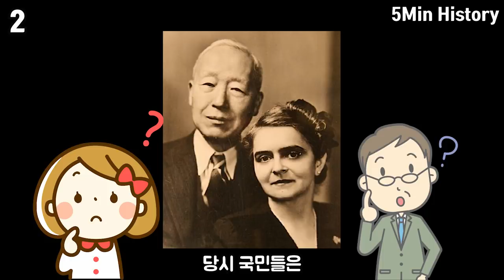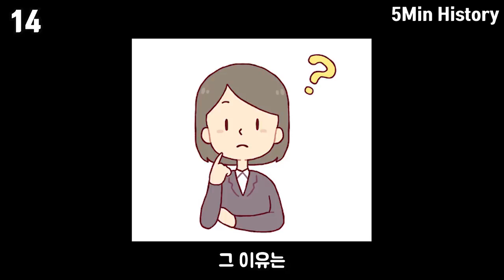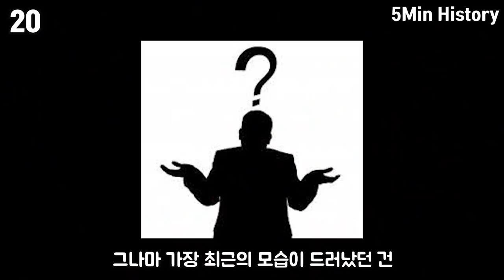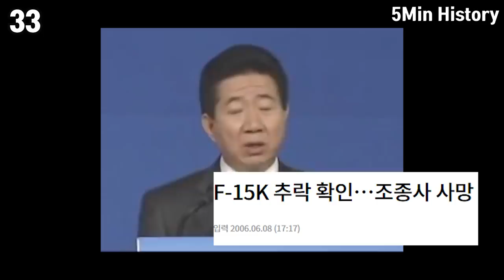대한민국 역대 영부인들의 재미있는 일화